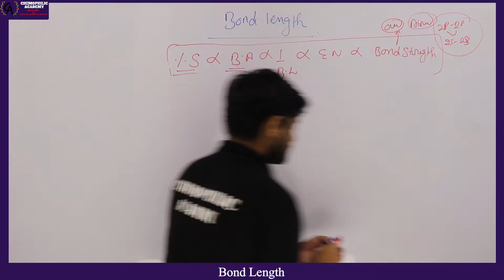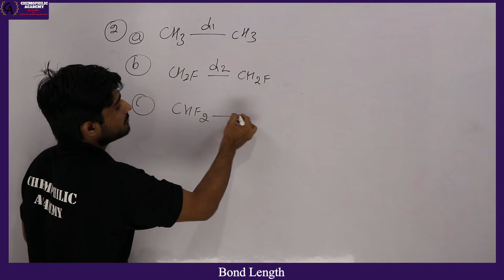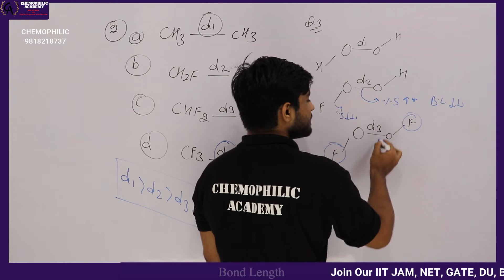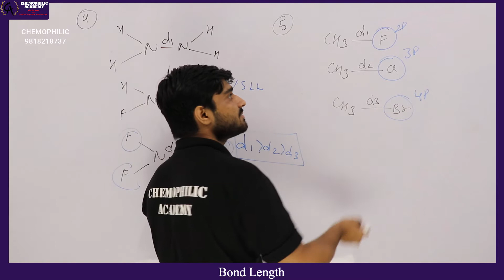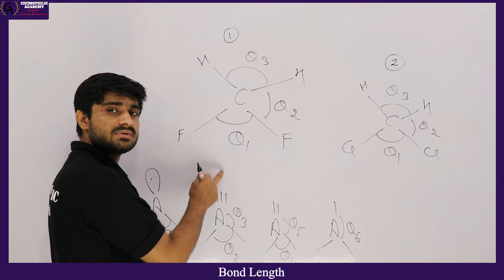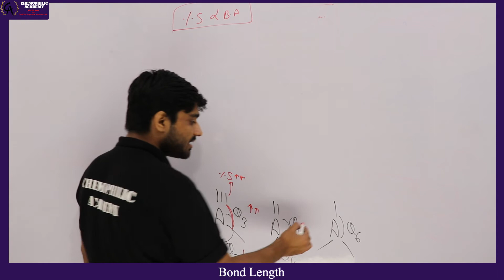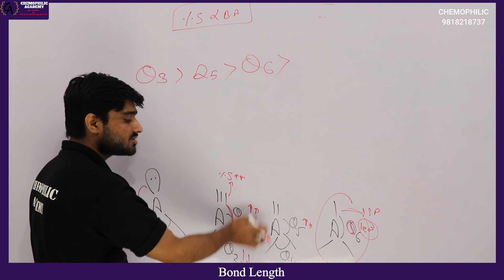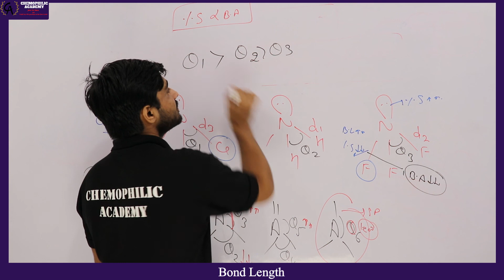Bond Length || Part - 2 || 15 Minutes Show || Episode - 27 || Chemophilic Academy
Join Us Now and Push Your Preparation to the Next Level
For JAM - Rs 4000 Only

Activated Complex Theory || Chemical Kinetics